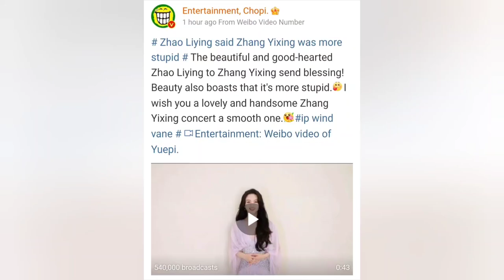[Eng Sub] zhaoliying said Zhang Yixing (Lay) is cute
Zhao Liying has many good friends in the entertainment industry. Zhang Yixing is also one of them. They both worked together in a drama, movie and sang a song. Their friendship is strong. Zhao Liying sent her blessing to Lay on his 10th anniversary of debut. She said he is cute in private and very passionate about his job. Let's see if they will coordinate again.